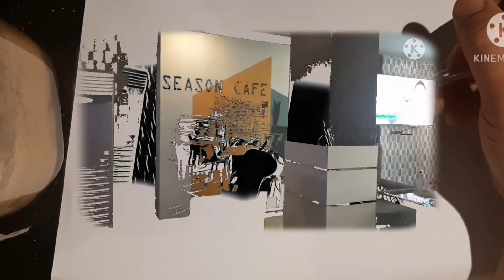My edit compilation.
kinemaster
PicArt
remove bg
cellphone